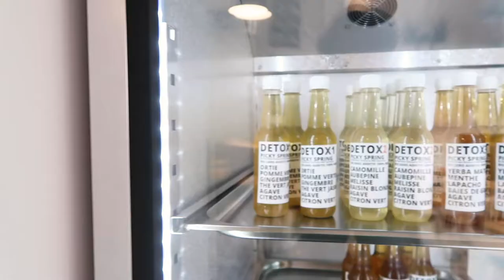PICKY SPRING 29 RUE DE SAUSSURE PARIS 17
C'est quoi Picky Spring? On vous présente notre labo-boutique où nous vous accueillons tous les jours midi et soir!